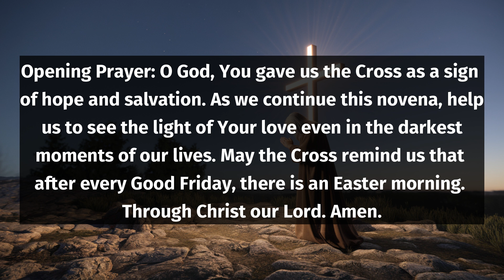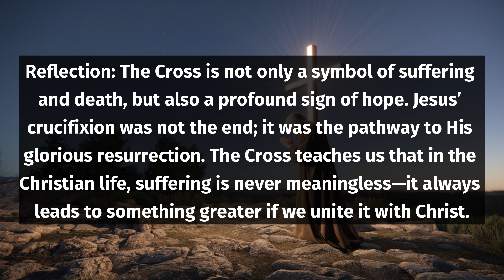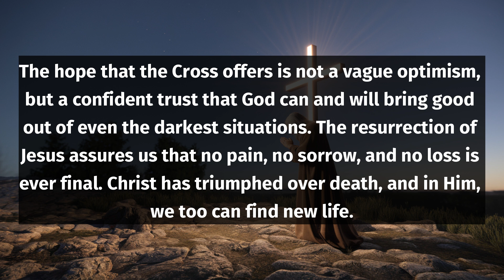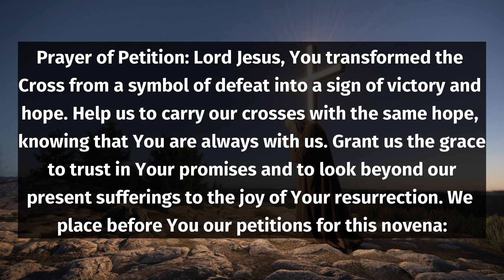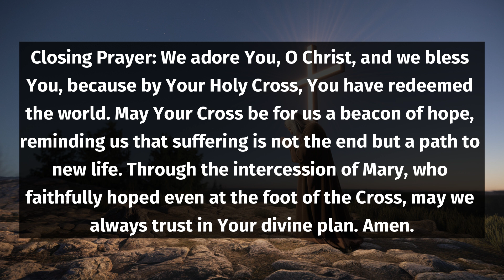Novena in Honor of the Exaltation of the Holy Cross Day 5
Join us for Day 5 of the Exaltation of the Holy Cross Novena Prayer, a powerful journey of prayer and reflection leading up to the feast of the Holy Cross. In this video, we will guide you through heartfelt prayers, meditations, and intentions that focus on the significance of the Cross in our faith. Discover the transformative power of praying the novena as we seek healing, guidance, and strength in our lives. Whether you're a novice or experienced in novena prayers, this session is designed to deepen your spiritual connection and enhance your devotion. Let's embark on this sacred journey together and elevate our prayers to the Lord!